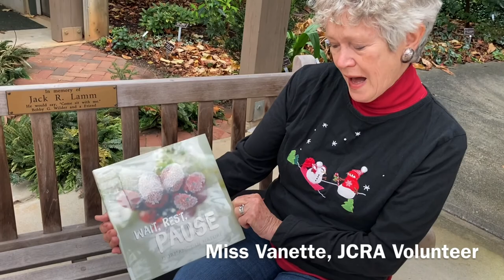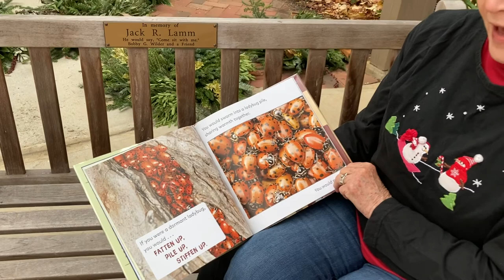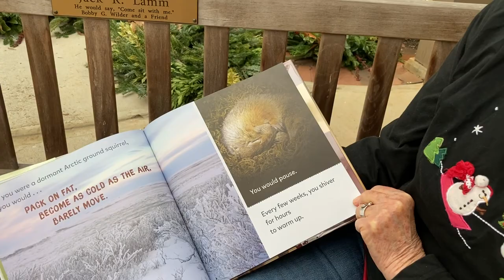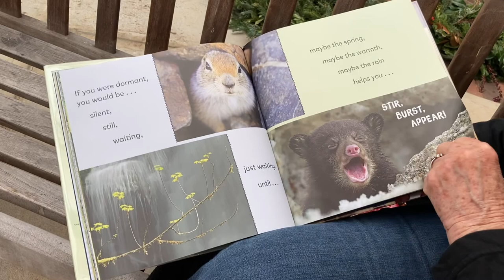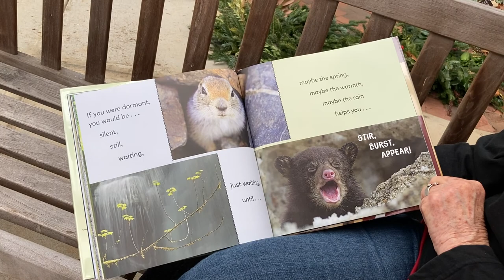Virtual Garden Storytime - Wait, Rest, Pause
Join Miss Joy and friends in the garden to hear a story about dormancy and hibernation! Then take a quick virtual tour to learn more about how the garden is preparing for winter weather. Finish up with a relaxation technique that will help you to “wait, rest and pause” during this busy holiday season!